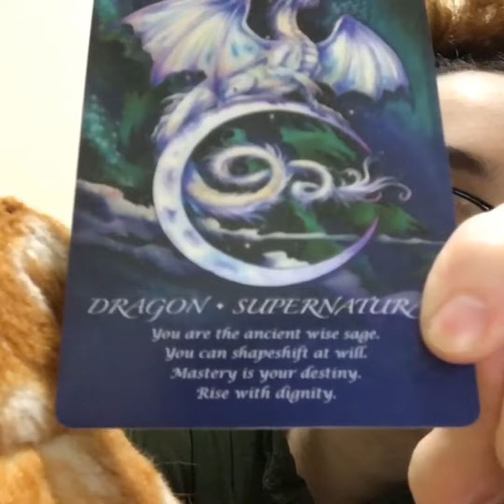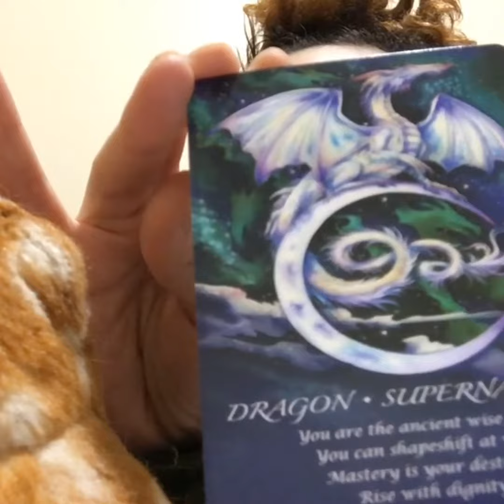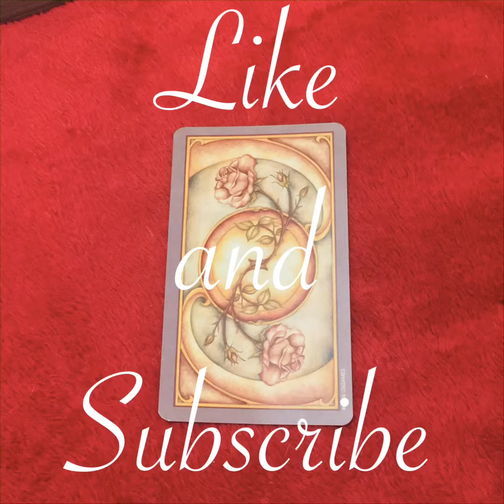Capricorn Daily Tarot Card Reading Animal Totem Oracle “Supernatural”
This is a general one card reading. This may or may not resonate with you, if not there will be others. Look at the positions in your birth chart to see what is most prominent.
This reading is done using The Spirit of the Animals Oracle Cards by Jody Bergsma.